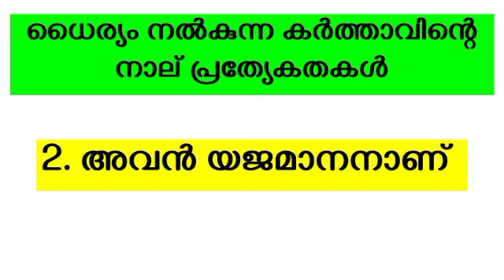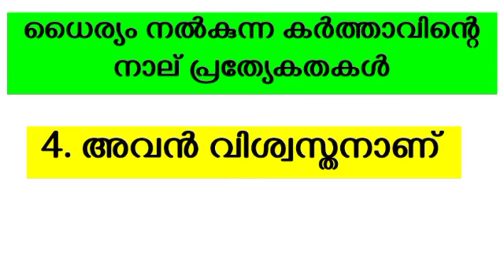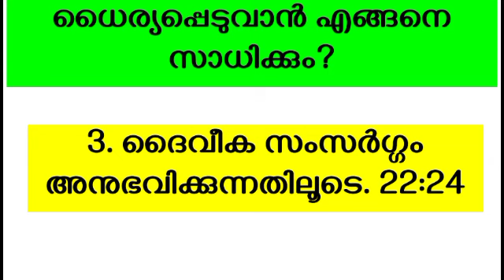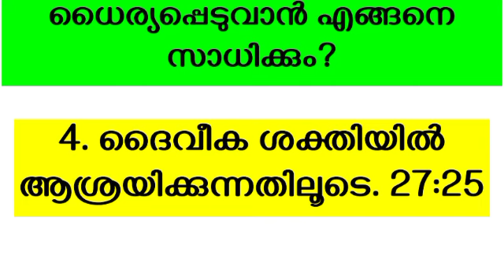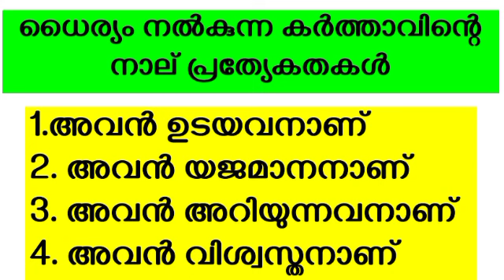പ്രതിസന്ധികളിൽ കർത്താവിൽ ധൈര്യപ്പെടുക.